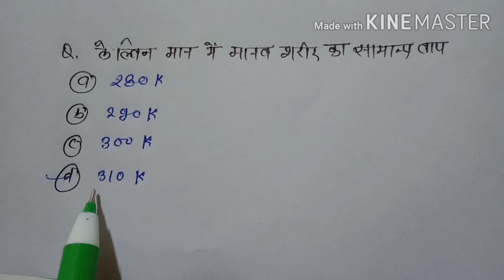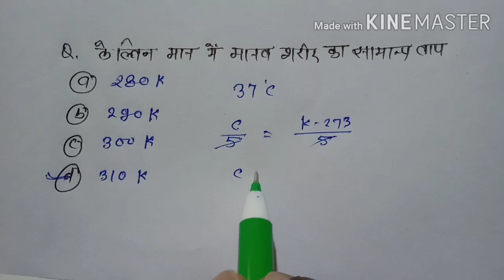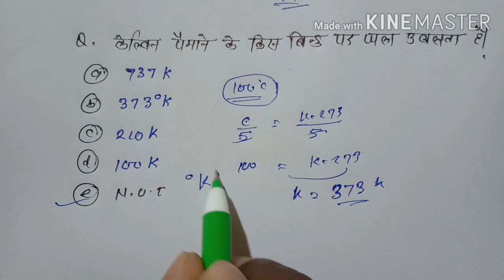ताप ,temperature most important question for all competitive exame.... Maintain your speed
Maintain your speed